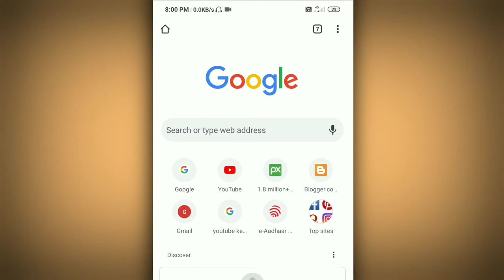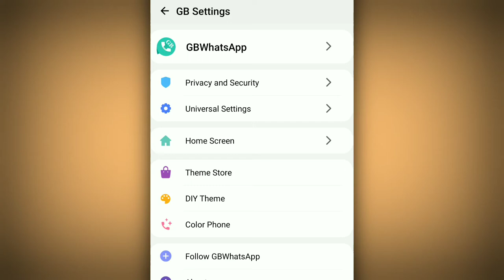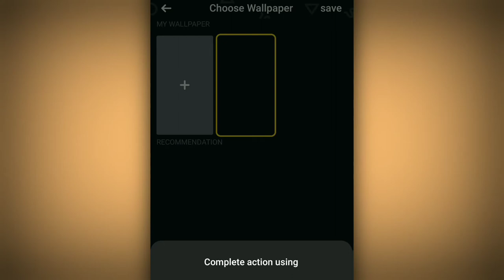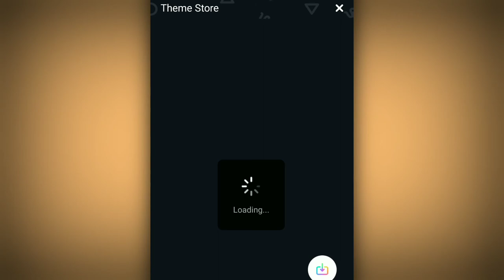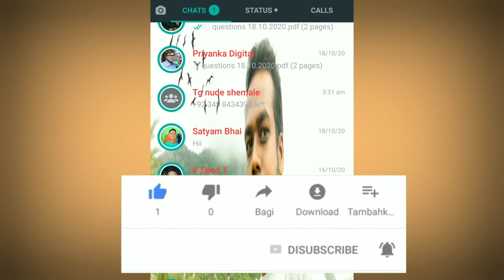Change WhatsApp Home Screen Wallpaper after updated Gb whatsapp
आज की इस वीडियो को आप ध्यान से देखो आप सब आसानी से कर पाओगे
धन्यवाद ।

How To Transfer Money from Phone pe

Where is Gone Jio Data Decreases Fast where is gone your 1.5 gb data

How to Download MIUI 12 and Install

How To Create a Shadow Effect in Kinemaster App

How to Encrypt and Hide Your Data Without Software or app

How To Speed up Your Phone

How to Create a Passport size Photo

How to Download and Save News paper

How to Convert Any webpage as a pdf

How To Transfer Files from Mobile to Pc without Data cable

How To Create Direct Download Link of Google Drive

How to set password without Knowing current password

How to incrept any file without any software hide your data with this increption trick